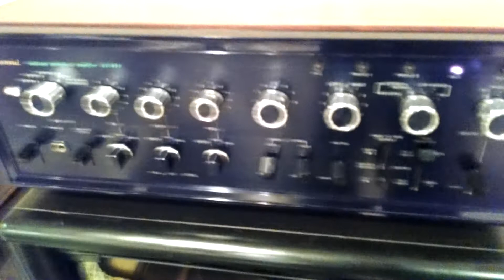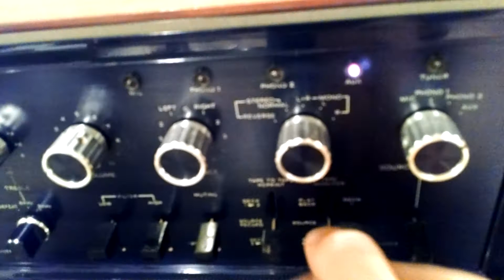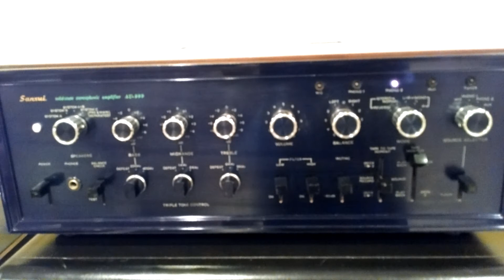Sansui AU-999 Integrated Stereo Amplifier